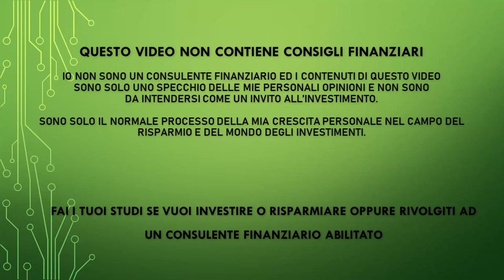Aggiornamento mercati - Buonanotte Mercati Sesta puntata del 2022